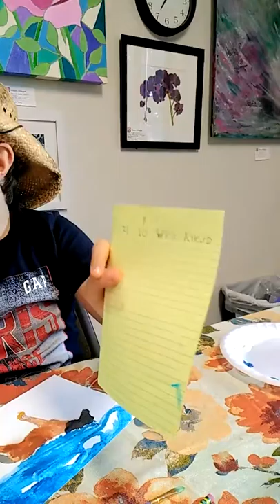Brison, the Painting Cowboy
Brison paints a gouache horse